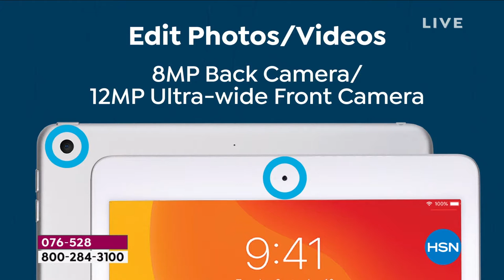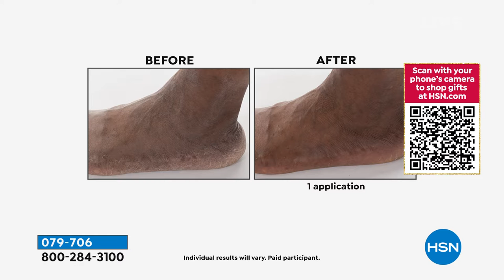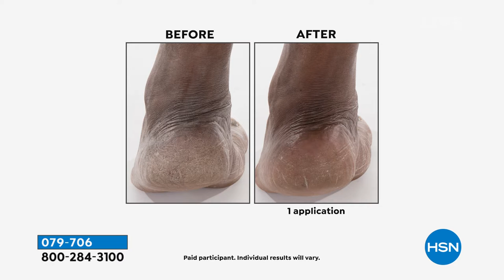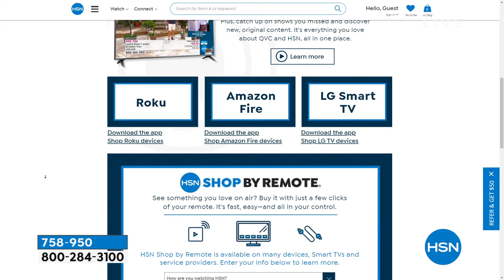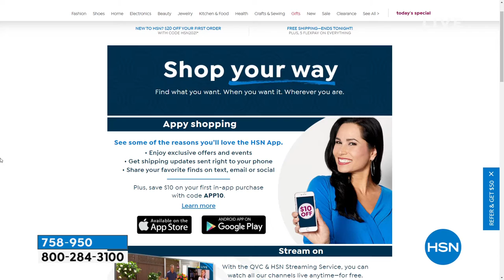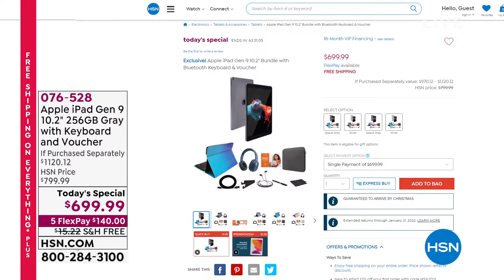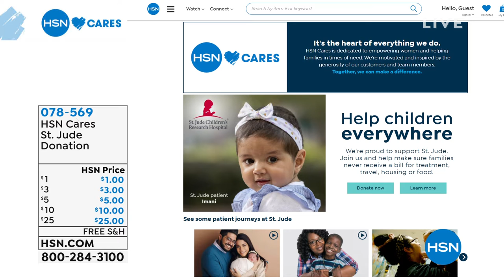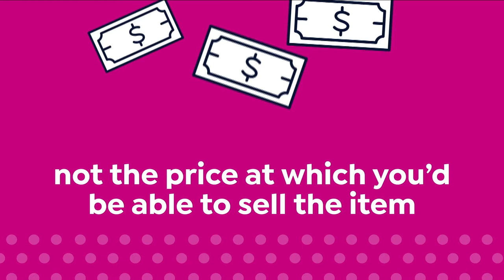HSN | Gifts for the Gal with Val 12.12.2021 - 08 AM